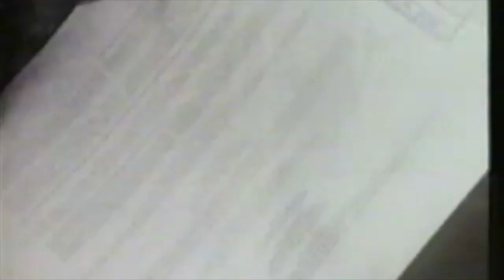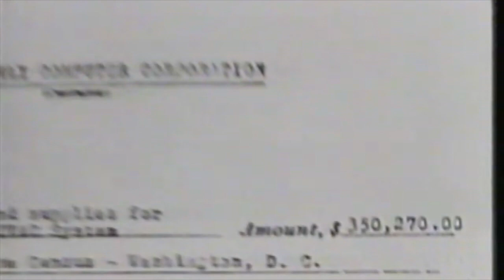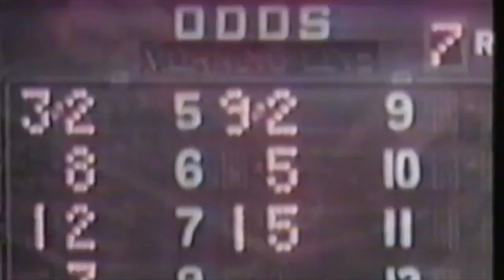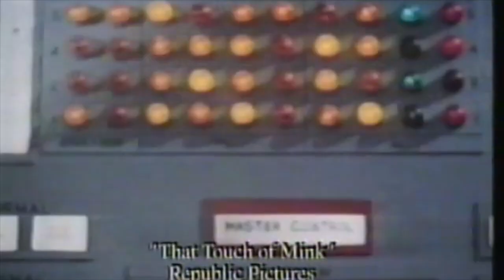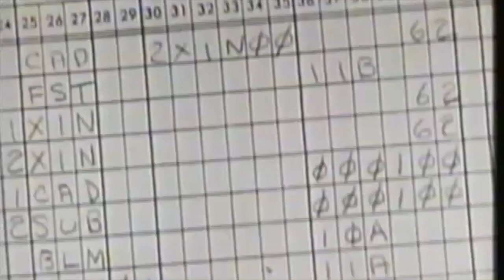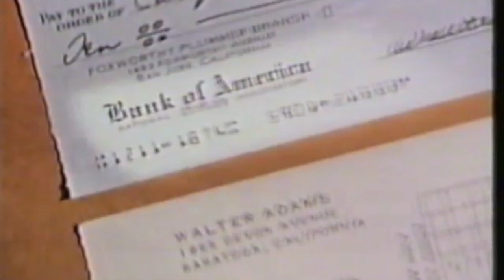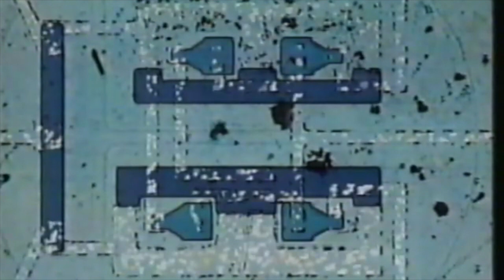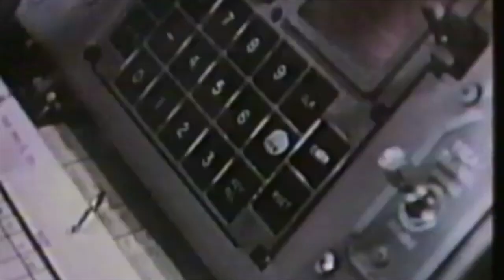Invention of the Computer